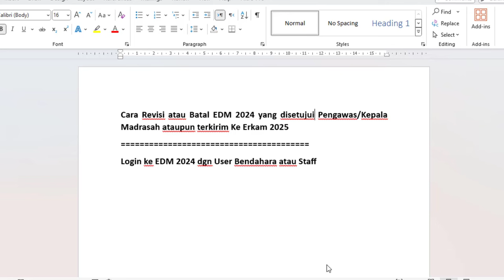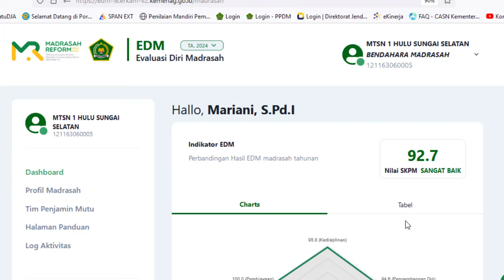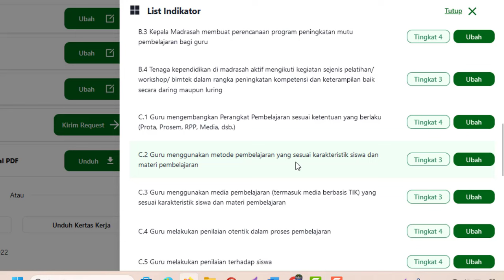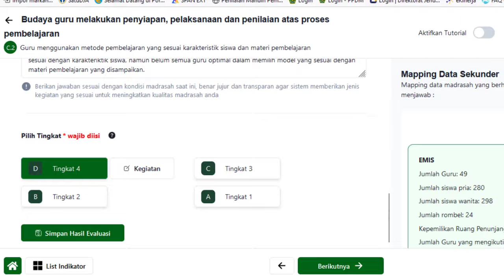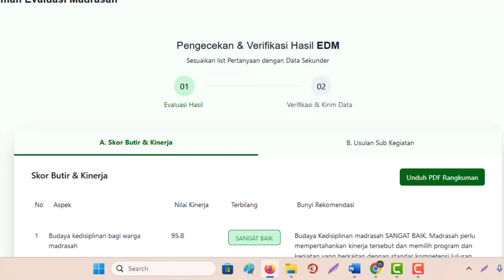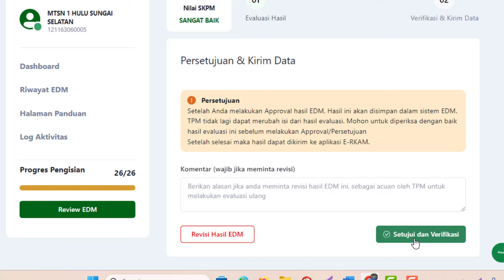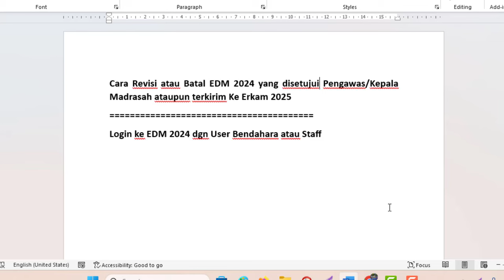Cara Revisi/Batal EDM 2024 disetujui Pengawas/Kepala Terkirim KeErkam 2025 & Perbaikan Oleh Pengawas